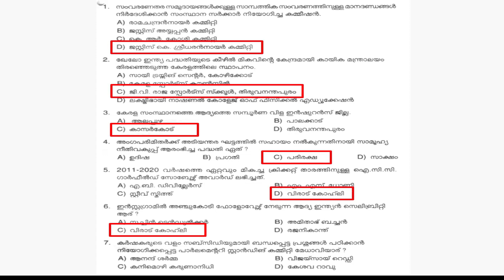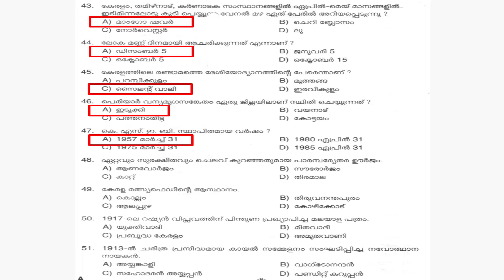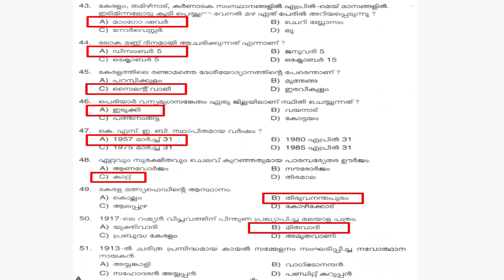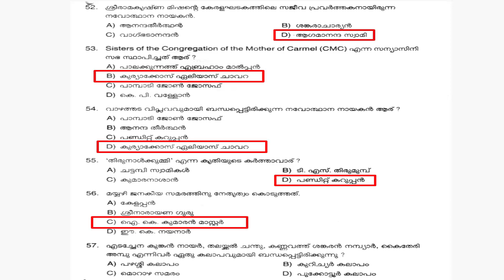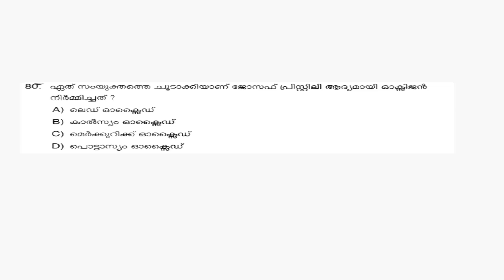KERALA PSC || SSLC Preliminary പരീക്ഷയിലെ GK...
SSLC Preliminary പരീക്ഷയിൽ ചോദിച്ചിട്ടുള്ള  GK വിഭാഗത്തിലെ 80 ചോദ്യങ്ങൾ...